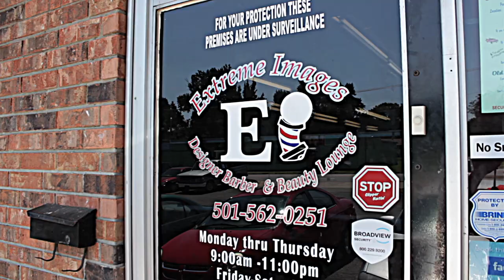Extreme Images barbershop Commercial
A commercial That Balla_t & Deon White did for Extreme Images barbershop... Need a commercial or a video?